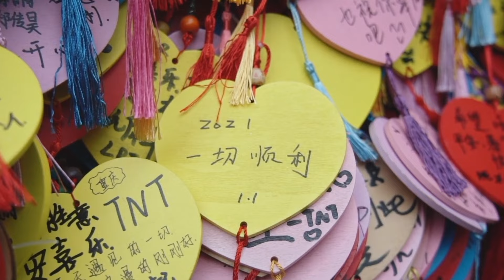寒冷冬天在温暖房车里，看电影吃寿喜锅，分享自媒体摄影设备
哈喽，大家好！
福旺家房车生活 旅行 房车# 本频道制作的所有视频都符合平台的使用政策，没有任何违规行为。